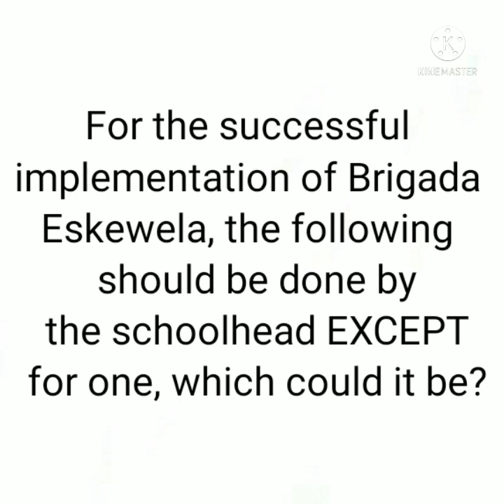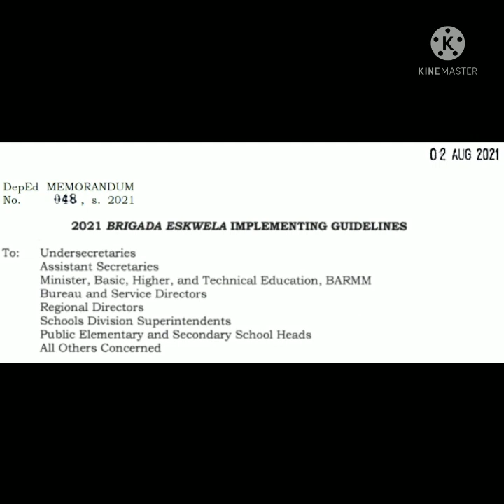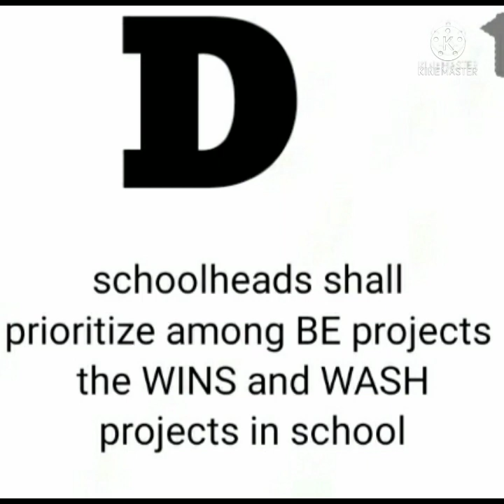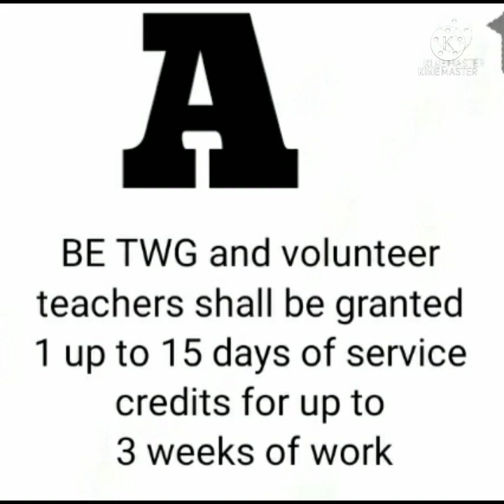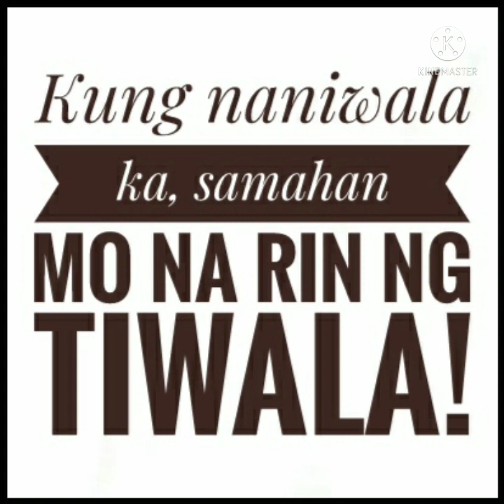NQESH 2021||VIDEO #70: PPSSH/ BRIGADA ESKWELA